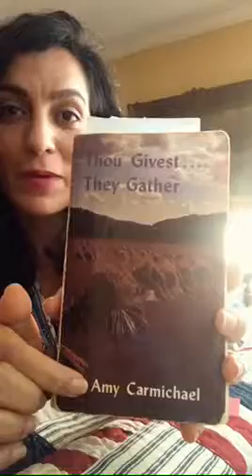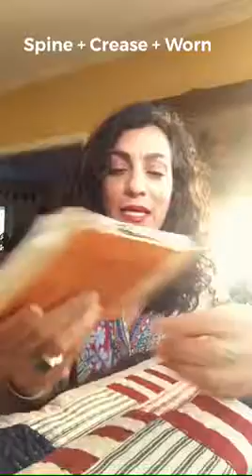Watch: Reacting to A. Carmichael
Book Me Bite Me reacts to reading Amy Carmichael's book, "Thou Givest, They Gather". Listen to get tips on being an inspired reader, and acquire vocabulary and phrases in context.